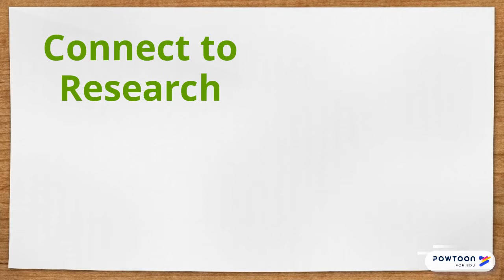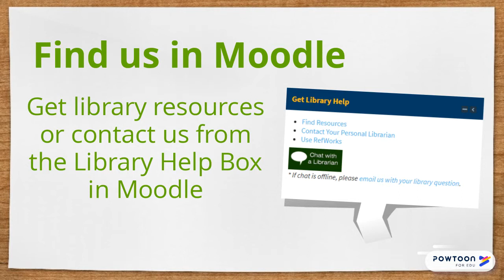How Can the Library Help You?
Discover the many ways the library can help you succeed as a student!